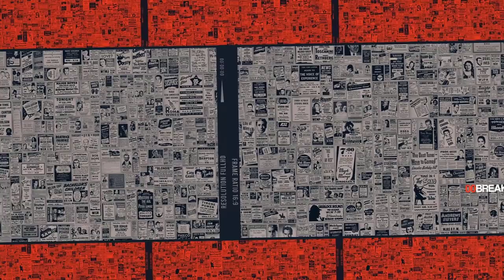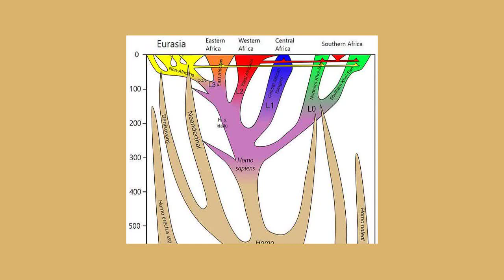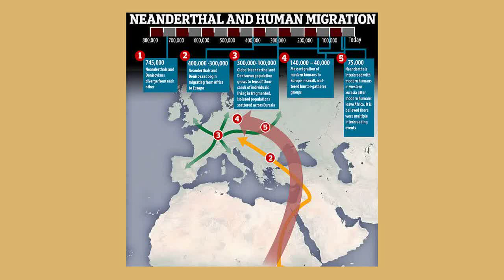Filipino ethnic organization have the maximum Denisovan DNA withinside the world, look at finds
Modern-day humans withinside the Philippines have the maximum Denisovan DNA withinside the world, a brand new look at reveals.  Researchers in Sweden have observed that the Philippine Negrito ethnic organization called the Ayta Magbukon have the very best stage of Denisovan ancestry nowadays. The Ayta Magbukon humans, who occupy the Philippines' Bataan Peninsula, have greater Denisovan DNA than the Papuan Highlanders, who have been formerly called the present-day populace with the very best stage of Denisovan ancestry.  Ayta Magbukon own 'the very best stage of Denisovan ancestry withinside the world', the specialists report – round 30 to forty in line with cent extra than that of Papuans and Australians.  Denisovans are a collection of extinct hominins that diverged from Neanderthals approximately 400,000 years ago.  Although stays of those mysterious early people have on the whole been determined on the Denisova Cave withinside the Altai Mountains in Siberia, DNA evaluation has proven the historic humans have been enormous throughout Asia.  Denisovans and Neanderthals bred with people round 50,000 years ago, which means the DNA of the early hominids survives nowadays.  The Philippine Negrito ethnic organization consists of darkish skinned folks that are ethnically unique from different humans withinside the Philippines.  The are believed to be the authentic population of the Philippines.  Their origins are obscure. Some anthologists accept as true with they're descendant of wandering humans that shaped an historic human bridge among Africa and Australia.  The Negritos of the Philippines are constructed from about 25 unique ethnolinguistic companies, extensively scattered at some stage in the archipelago, totalling an predicted 15,000 humans  Source: Factsanddetails / Culturalsurvival Scientists already understand that Denisovans interbred with present day people withinside the remote past, however the new look at identifies the Ayta Magbukon humans because the people with 'the maximum Denisovan DNA'.   'We made this remark in spite of the truth that Philippine Negritos have been these days admixed with East Asian-associated companies – who bring little Denisovan ancestry, and which therefore diluted their ranges of Denisovan ancestry,' stated look at creator Maximilian Larena, from Uppsala University in Sweden.  'If we account for and masked away the East Asian-associated ancestry in Philippine Negritos, their Denisovan ancestry may be as much as forty six in line with cent extra than that of Australians and Papuans.' For the brand new look at, posted in Current Biology, Larena and associates aimed to set up the demographic records of the Philippines.  They analysed approximately 2.three million genotypes from 118 ethnic companies of the Philippines along with numerous self-recognized Negrito populations. The Negritos of the Philippines are constructed from about 25 unique companies, extensively scattered at some stage in the archipelago, totalling an predicted 15,000 humans.  The pattern additionally protected high-insurance genomes of AustraloPapuans and Ayta Magbukon Negritos.  The specialists observed that Ayta Magbukon own the very best stage of Denisovan ancestry withinside the world, constant with an 'admixture event' into Negritos from Denisovans.  Genetic admixture takes place whilst formerly diverged or remoted genetic lineages mix, leaving a feature signature in DNA.  The statistics shows there have been more than one archaic species that inhabited the Philippines previous to the advent of present day people, and that those archaic companies may also were genetically associated. This is corroborated with the aid of using the invention of a small-bodied hominin, referred to as Homo luzonensis, in 2019 withinside the Philippines.  Altogether, the researchers say that the findings unveil a complicated intertwined records of present day and archaic people withinside the Asia-Pacific region. Distinct Islander Denisovan populations differentially admixed with incoming Australasians throughout more than one places and at diverse factors in time. 'This admixture caused variable ranges of Denisovan ancestry...